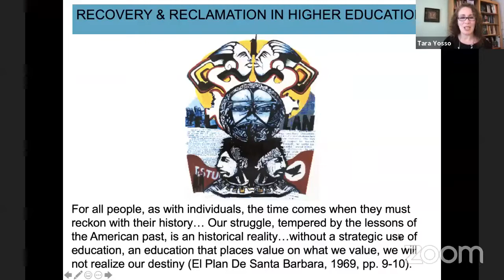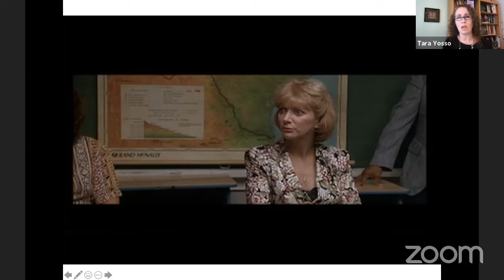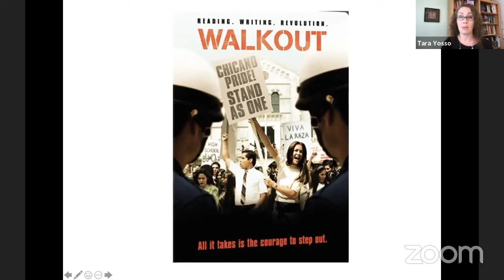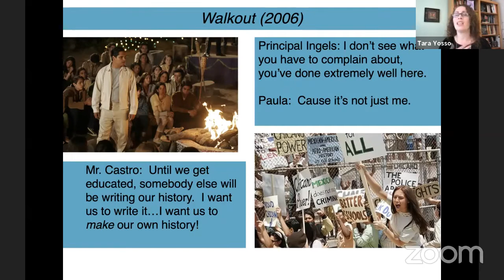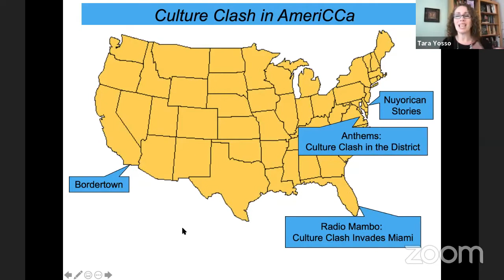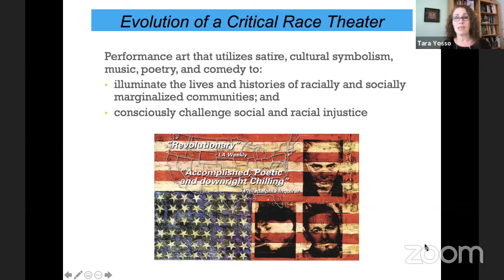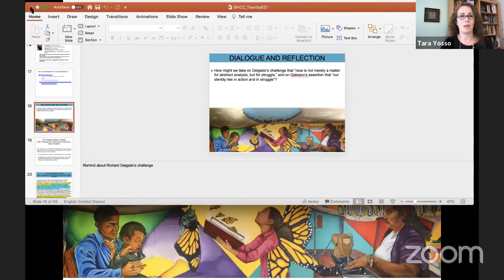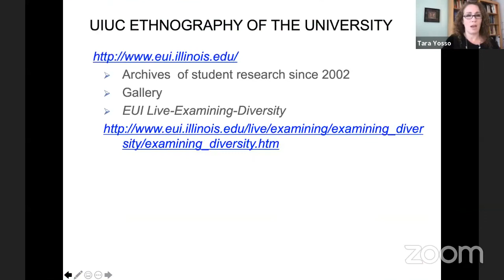2021 CECW Institute Dr. Yosso Community Cultural Wealth for These Urgent Times